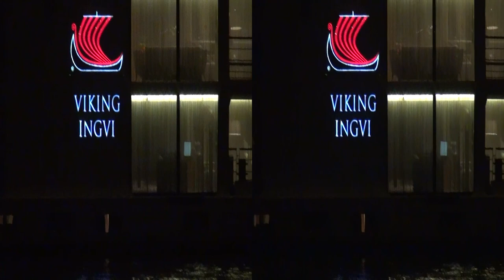3D BUDAPEST, HUNGARY Illumination Cruise - Side by Side 3D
Danube River Illuminated Dinner Cruise / Parliament / Royal Palace / Bridges. April, 2023. 3-D video. Watch it on a 3-D TV or with a head-mounted display

Budapest, Hungary. YOU REALLY MUST GO THERE